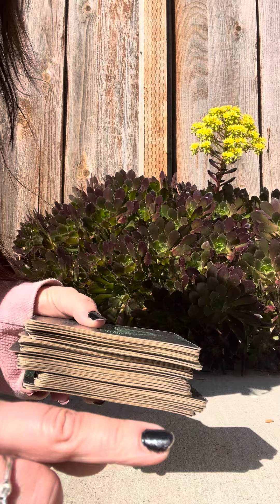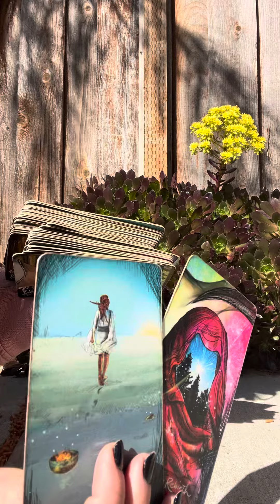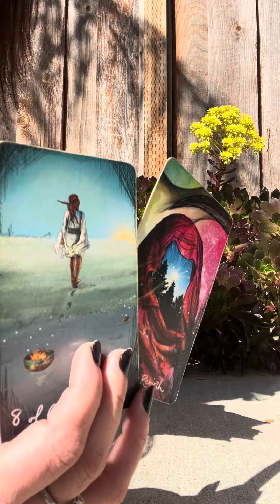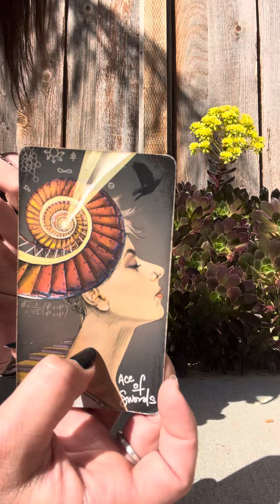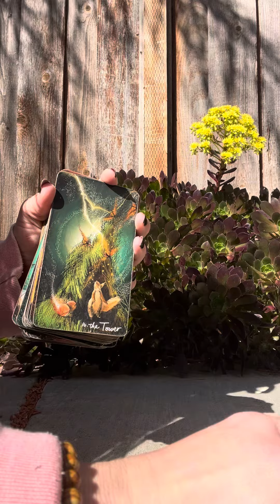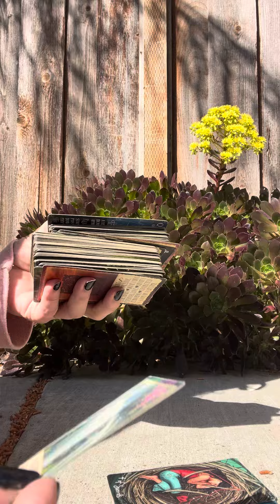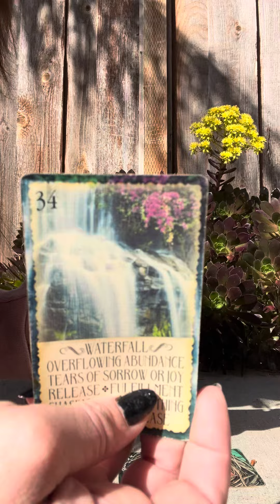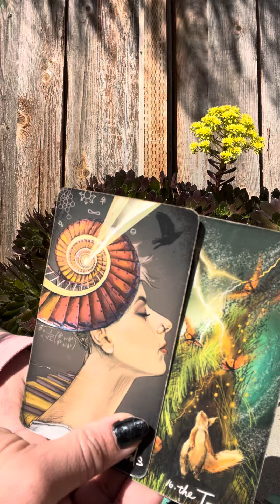This Masculine Is Being MASSIVELY Activated w The Lunar Eclipse*RADICAL⚡️Change is Happening FASTTTT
LEMURIAN CLEAR QUARTZ CRYSTAL PENDANT✨

$77-USD (U.S.)
$88-USD (International)

ALONG WITH SHIPPING INFO✨

SO EXCITED FOR THESE!🌀💫👽🌿♥️🕊

~Ram Daas